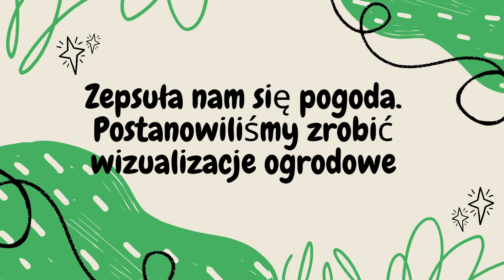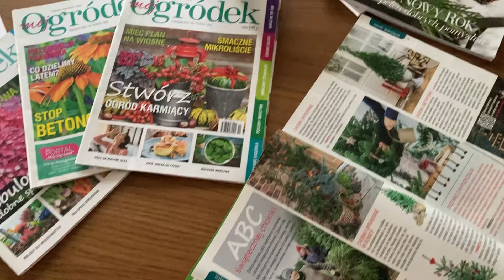LUTY W OGRODZIE | 7 DZIECI | GARDEN VISION BOARD | WIELODZIETNI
Zapraszamy Was na nasz kolejny film, w którym pokażemy co u nas słychać. Jesteśmy rodziną 2 + 7 czyli taki mini bus pod jednym dachem.
W dzisiejszym filmie planujemy prace ogrodowe i tworzymy ogrodową mapę marzeń.

Będzie mi miło, jeśli docenisz moją pracę na blogu czy YouTube i postawisz mi kawę. Dziękuję :)